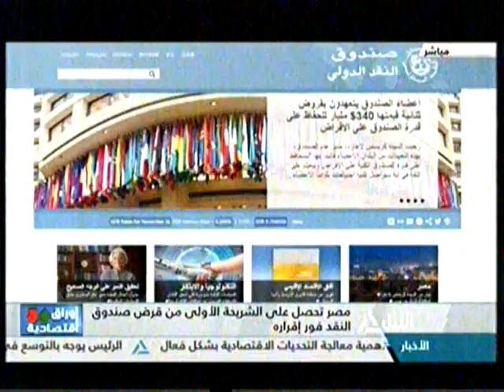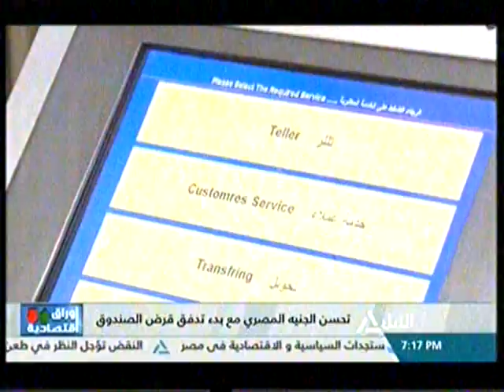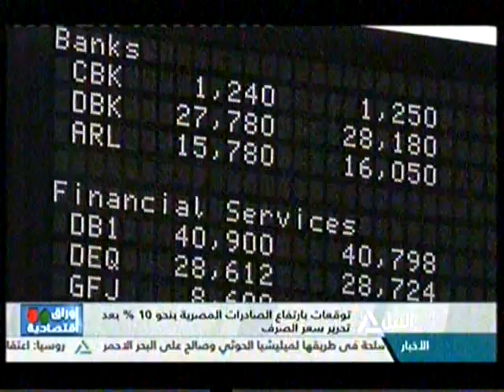أوراق اقتصادية ١٢-١١-٢٠١٦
قرض صندوق النقد بين الاصلاح النقدي المالي وتحفيز الاقتصاد
حصول مصر علي قرض صندوق النقد يعد خطوة آولي لتنفيذ برنامج الاصلاح